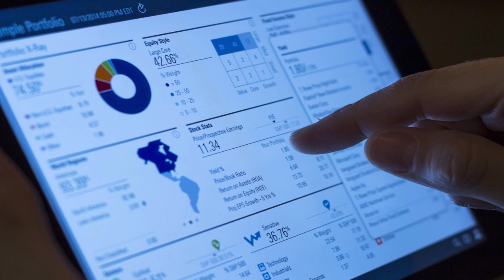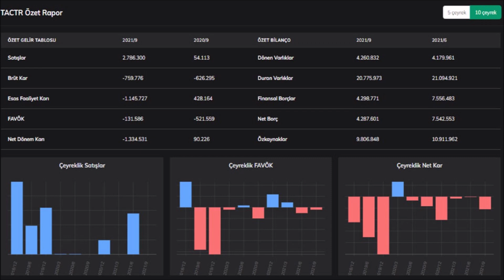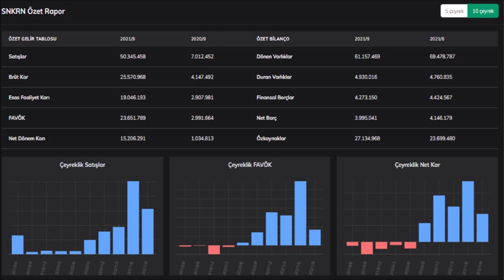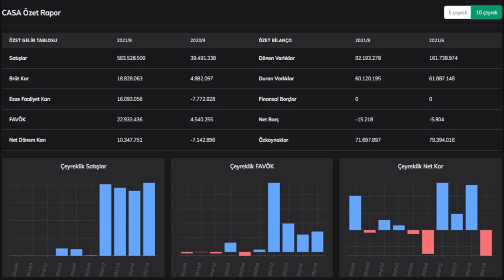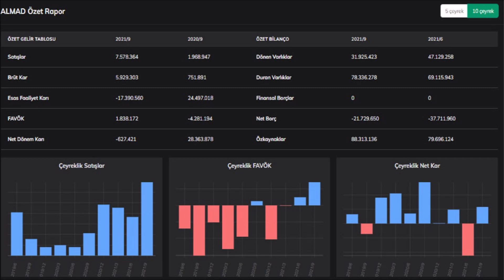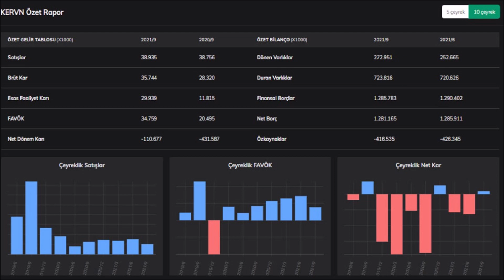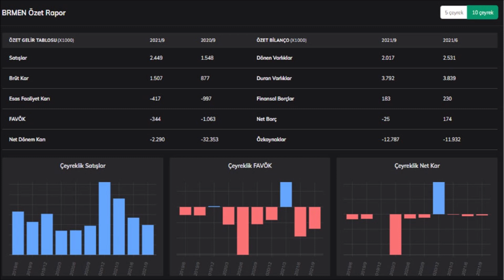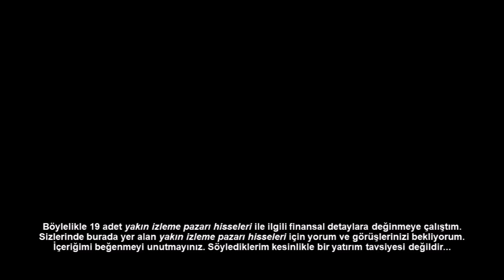Yakın İzleme Pazarı Hisseleri Ne Bilanço Açıkladı? Son Durumları!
Selamlar arkadaşlar. Yakın izleme pazarı yani eski bilinen adı ile gözaltı pazarı hisselerindeki son durumlar ile ilgili sizleri bilgilendirmek istiyorum. Yakın izleme pazarı hisseleri güncel bilanço detayları ile ne durumda olduklarını net bir şekilde görebileceksiniz...

Burada yatırım yapmış olduğunuz şirketler olabilir veya bu şirketlerin gözaltı pazarından çıkıp yüksek getiriler elde edebileceğini düşünebilirsiniz. Bu nedenle yer vermiş olduğum şirketlerin güncel bilanço detaylarını takip etmeniz yararınıza olacaktır.

Burada yer alan şirketler mevcut düzenlemeler, standartlar ve finansal durum açısından gerekli şartları karşılayamadığından dolayı kamu yararına yakın izleme pazarına alınır. Şirketler bu pazarda yer aldıkları sürece inceleme altında tutulur ve her an borsa kotundan çıkma durumu ile karşı karşıya kalabilirler.

                                 Yakın İzleme Pazarı Hisseleri

Bir şirkete yatırım yapmadan önce yakın izleme pazarında bulunup bulunmadığını kontrol etmeniz riskinizi azaltacaktır. Borsa kotundan çıkarılan şirketlerin hisselerini elinde bulunduran kişiler geçmişte hiçbir hak talep edemediler ve paraları adeta buhar oldu.

Yakın İzleme Pazarı Hisseleri ile ilgili yatırım yapma düşüncesinde iseniz paranızın tamamını kaybetme riski ile karşı karşıya kalacağınızı unutmamalısınız. Doğru araştırmalar yapıp şirketin yakın izleme pazarından kurtulacağını öngörüyorsanız da yüksek getiriler elde edebilirsiniz.

Şirketler ile ilgili incelemelerime geçmeden önce içeriğimi beğenerek bana desteklerinizi iletmenizi rica edeceğim. Bu destekleriniz daha sık ve kaliteli içerikler üretebilmem hususunda bana güç veriyor. Şimdiden her birinize ayrı ayrı teşekkür ediyorum.

İş Yakın İzleme Pazarı Hisseleri ve Güncel Bilançoları...